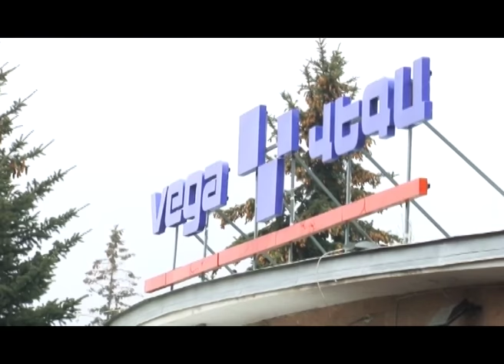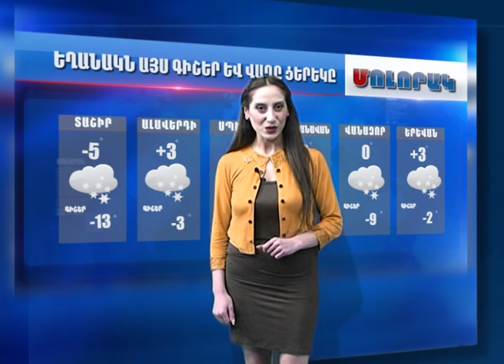Մոլորակ լրատվական գլխավոր թողարկում 05.11.16